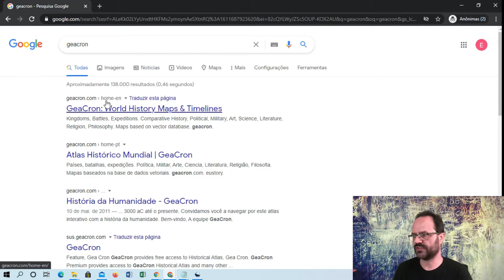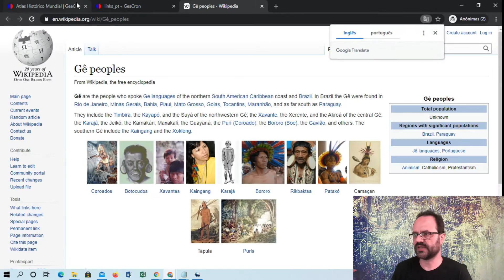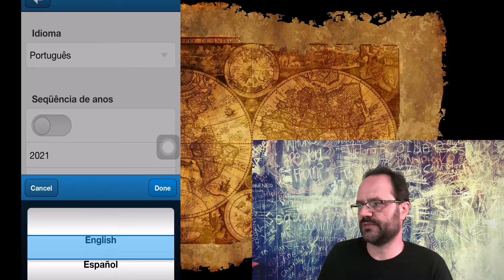Atlas Histórico Mundial - GeaCron - Como usar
Conheça a plataforma WEB e também o APP GeaCron.
Uma ferramenta excelente para conhecer todas as mudanças geopolíticas nos últimos 5.000 anos (desde 3.000 ac.)

Apoio para aulas de Geografia:
Mapa Escolar Mundi Politico 120x90 cm
Globo Terrestre Studio Politico
Geoatlas: Mapas políticos, físicos, temáticos, anamorfoses e imagens de satélites
Globo Terrestre Discovery 30cm Iluminado